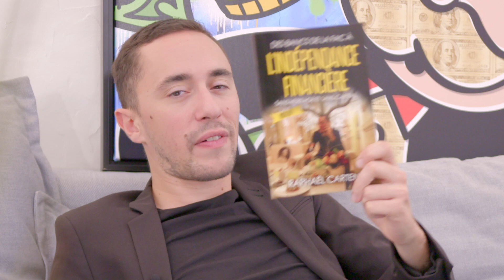Est-ce que l'argent fait le bonheur ?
💰💰💰 LIRE LA DESCRIPTION CI-DESSOUS 💰💰💰

Pas de longs discours dans cette vidéo mais simplement l'histoire d'un homme d'affaires américain et d'un pêcheur mexicain que je vais te raconter...

La conclusion de l'histoire pourrait être simple et joyeuse sauf qlue, 'malheureusement', je vais la prolonger un peu plus avec des théories financières pessimistes pourtant bien réalistes...

Je pense, sans hésitation, que l'argent fait le bonheur. Et toi ?

🏆Mon Programme Haut-De-Gamme pour devenir Indépendant Financièrement (3 jours offerts avec le code "3JOURS")